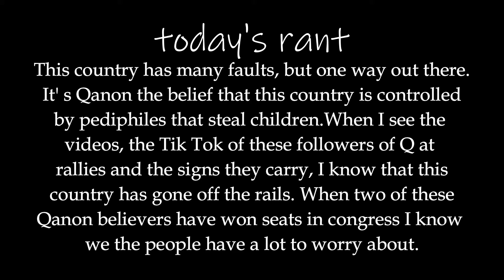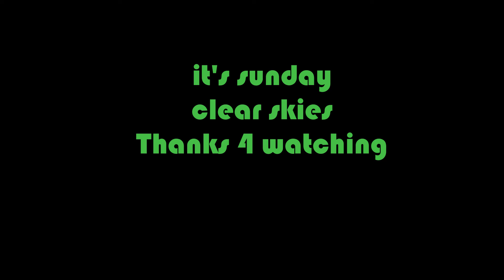Q is running for congress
The leader of the Qanon cult is running for congress as a Republican of course. Have we hit the bottom.